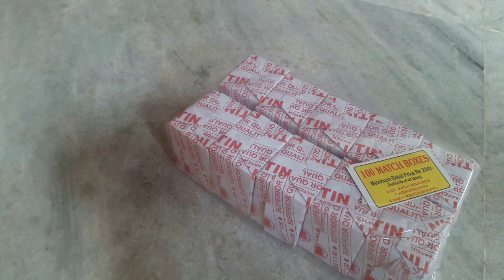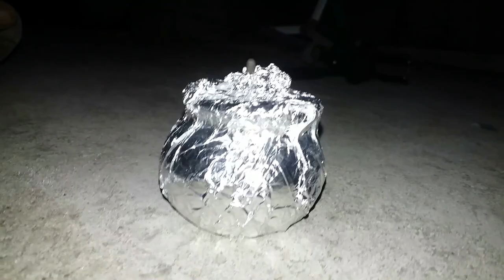Match Stick Flower Pot Cracker |Match Stick Fun |Match Stick Experiments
Match Stick Flower Pot Cracker
Match Stick Fun
Match Stick Experiments

Warning!!!
Please dont try this at home.Channel shall not be hold any liable for your actions performed